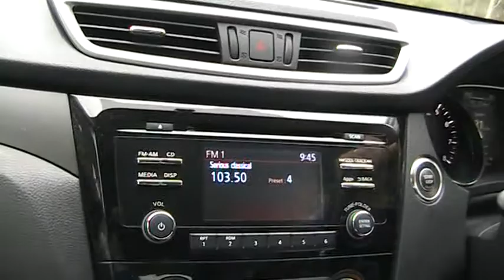MOV001 Car Trip Burwood Highway Knox Vic AUS 12-03-2018 (RGC198)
Car trip heading east on Burwood Highway Knox Vic Australia on March 12, 2018. Car radio tuned to 103.5MHz 3MBS-FM Melbourne Vic Australia.